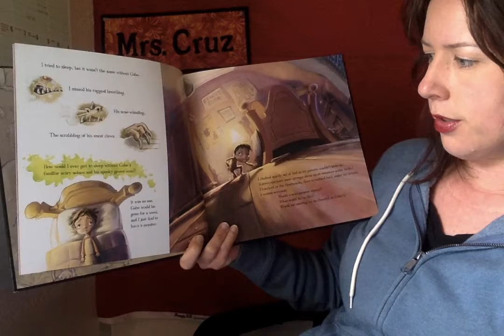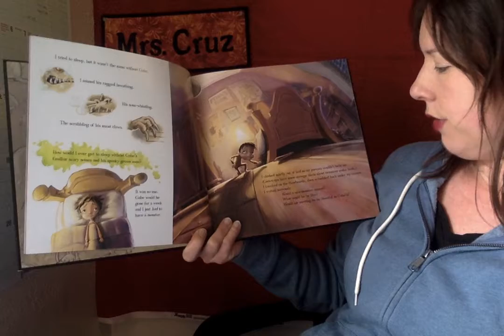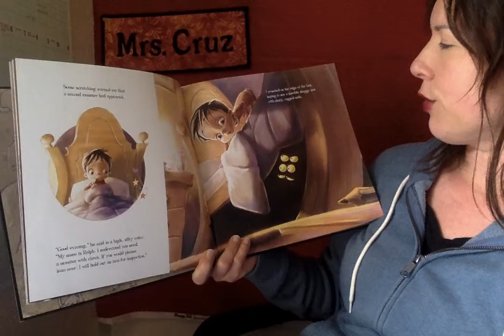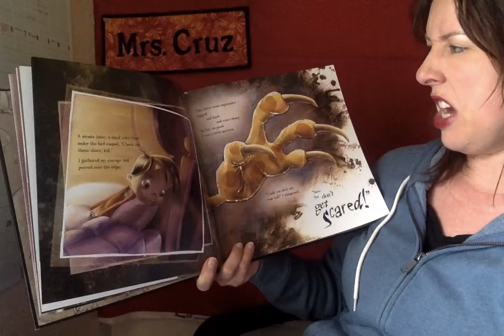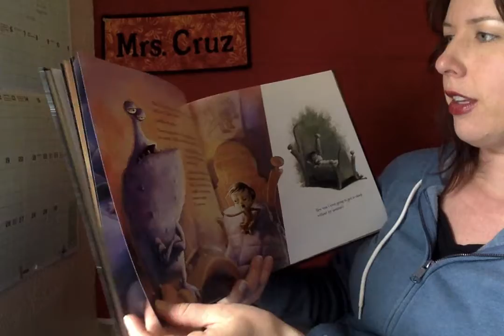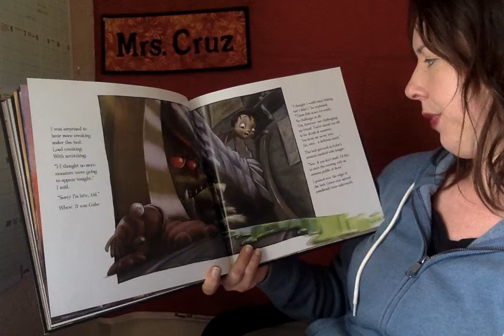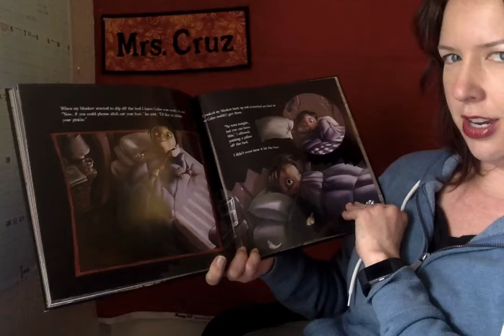I need my Monster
I need my monster is an excellent book making fun of monsters under the bed!